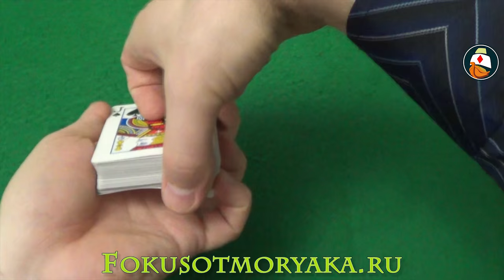Card MAGIC TRICKS Tutorial - RETURN TO FAT CITY. Magic CARD TRICKS Tutorial 2016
Card MAGIC TRICKS Tutorial - RETURN TO FAT CITY. Magic CARD TRICKS Tutorial 2016 cardtrickstutorial In this video I will show you a cool trick that is ideal for beginners. For this trick, you can make up a story. you can use the one that I use, or come up with your own. In any case, I wish you good luck and success in learning a new card tricks.